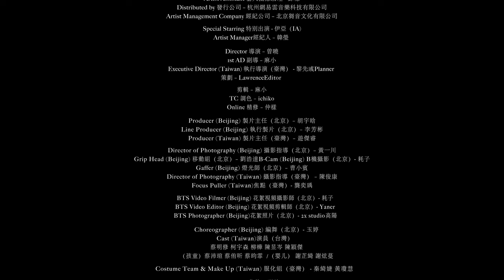裘德「骨骼谢幕」Official Music Video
在與神對話中回溯來時的路，早知無法改變命運，快樂與痛楚、掌聲與嘲笑、執念與紛擾都終將隨骨骼灰飛煙滅，回到原點，重復循環。那不如放下糾結，釋然享受生命中每個僅此一次的當下。

「曾被誰扳倒 曾為誰傾倒
    你要或不要 都霧散煙消
    把關節松掉 去睡個好覺 」

Presented by 出品 – 網易雲音樂 網易音樂人
Special Starring 特別出演 – Zhuravleva Elina（IA)
Director 導演 – 曾曉
Composed by 作曲 – 裘德
Lyrics by 作詞 – 葛大為
Music Produced By 製作人 – 裘德 / Tonyi NG
Music Arranged by 編曲 – 裘德 / 崔展鴻

Management Representative 出品人 – 趙宗
Managing Director 總監製 – 唐晶晶 周星月
Artist Manager 經紀人 – 張歌
Coordinator 統籌 – 楊超人
Copyright Assistant 版權支持 – 陳尙禔
Artist Assistant 藝人團隊助理 - 鄧塬
Distributed by 發行公司 – 杭州網易雲音樂科技有限公司
Artist Management Company 經紀公司 – 北京芻音文化有限公司

Artist Manager 經紀人 – 韓瑩
Director 導演 – 曾曉
1st AD 副導 – 麻小
Executive Director (Taiwan) 執行導演（臺灣） - 黎先彧
Planner 策劃 – Lawrence
Producer (Beijing) 製片主任（北京）– 胡宇晗
Line Producer (Beijing) 執行製片（北京）– 李芳彬
Producer (Taiwan) 製片主任（臺灣）– 遊傑睿
Director of Photography (Beijing) 攝影指導（北京）– 黃一川
Grip Head (Beijing) 移動組（北京）– 劉浩達B-Cam (Beijing) B機攝影（北京）- 耗子
Gaffer (Beijing) 燈光師（北京）– 曹小賓
Director of Photography (Taiwan) 攝影指導（臺灣） – 陳俊康
Focus Puller (Taiwan)焦點（臺灣）- 龔奕瑀
Choreographer (Beijing) 編舞（北京）- 玉婷
BTS Video Filmer (Beijing) 花絮視頻攝影師（北京）- 耗子
BTS Video Editor (Beijing) 花絮視頻剪輯師（北京）- Yaner
BTS Photographer (Beijing)花絮照片（北京）- 2x studio、高陽
Cast (Taiwan) 演員（臺灣） -
蔡明修 柯宇森 柳樺 陳昱岑 陳穎傑
（孩童）蔡沛瑄 蔡侑昕 蔡昀霏
（嬰兒） 謝芷綺 謝炫蔓
Costume Team & Make Up (Taiwan) 服化組（臺灣） - 秦綺婕 黃瓊慧
Editor 剪輯 – 麻小
TC 調色 – ichiko
Online 精修 – 仲樣
Makeup 化妝 – 麗橦
Hair Styling 發型 – 易東
Costume Styling 服裝造型 – 邵小童
Graphic Designer 平面設計 – AnnSey

▶更多 裘德Chiu 官方資訊